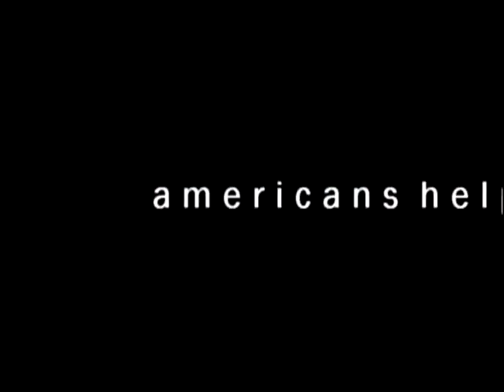Donald Trumph about China